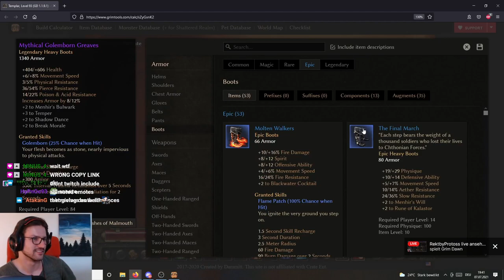[HC] GD Beginner SSF - Chaos Cadence Witchblade - Part 8: Bourbon Clones & Lokarr & Mad Queen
Fresh Start SSF leveling on patch 1.1.9.2 (beta), no shared blueprints or stash.

grimtools
physical Forcewave

Change Voidsteel Gauntlets to Voidrend Talons.

Timestamps:
0:00:00 Warmup & Bourbon Clones Questline
0:36:04 Bourbon Clones Fight
0:40:58 Lokarr Questline
1:03:39 Lokarr Fight
1:09:31 Mad Queen